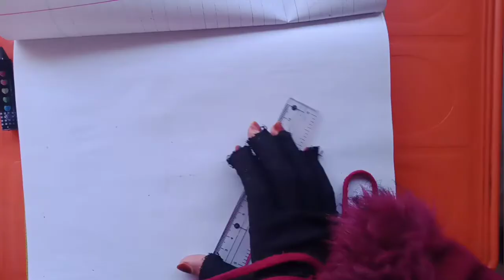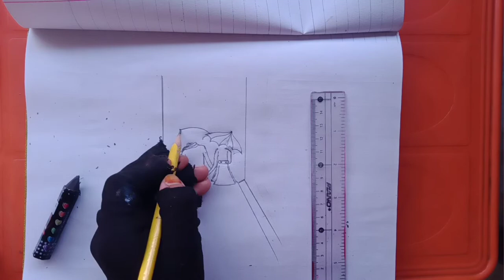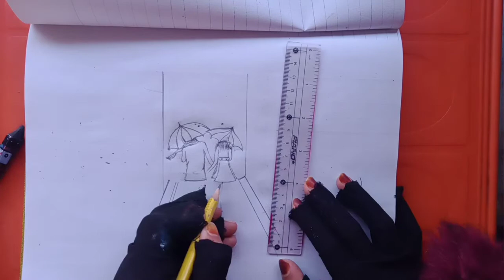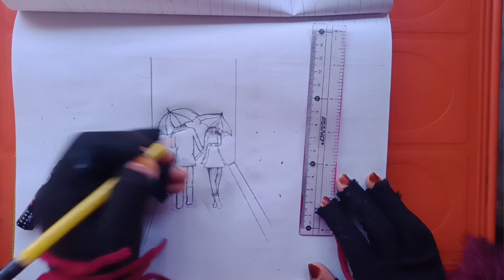Cute couple drawing/pencil drawing of couple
Drawing of cute couple with umbrella in snowfall
Easy pencil drawing of Couple
In this video i use simple pencil And two pencil colours